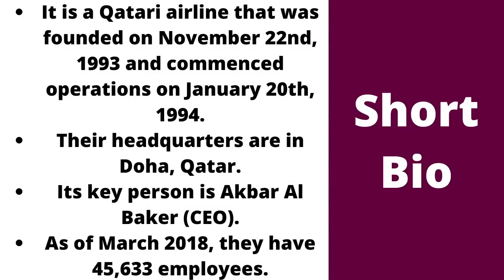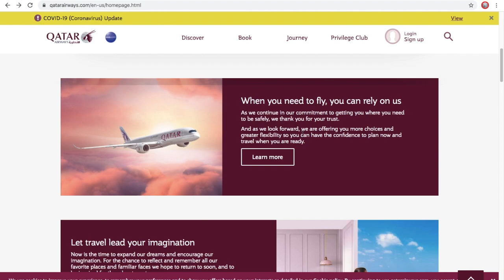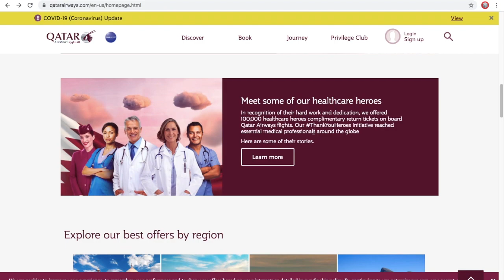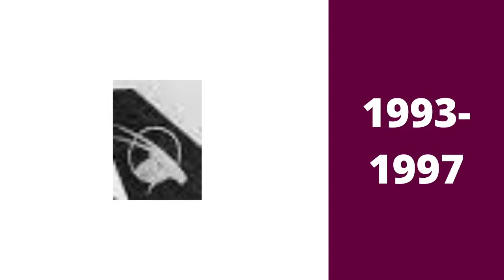Logo History #823: Qatar Airways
Hello YouTube!!! Welcome to Logo History! For this episode, we are taking a look at Qatar Airways! Anyways, enjoy!!!